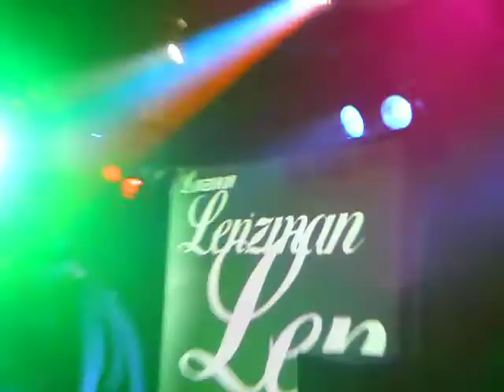Bladerunnaz & Major League pres. Lenzman / pt.2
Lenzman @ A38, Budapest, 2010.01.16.